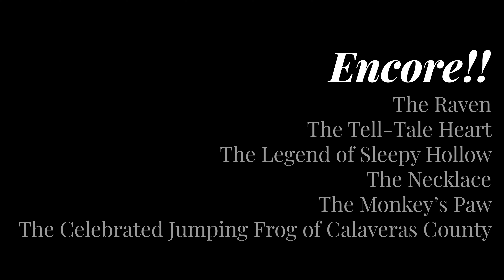Encore!! Live Trailer Field Trips 2